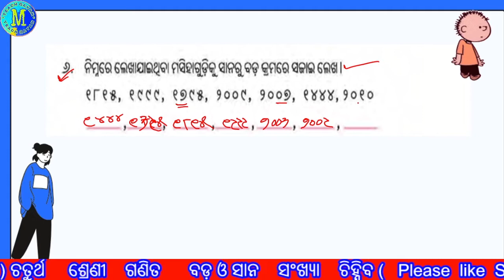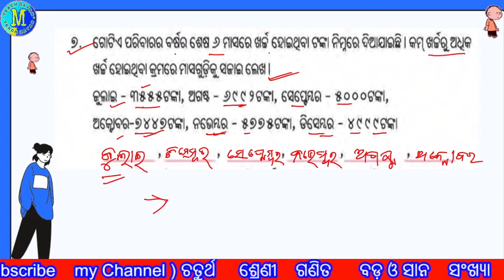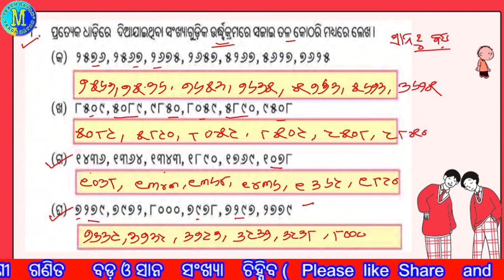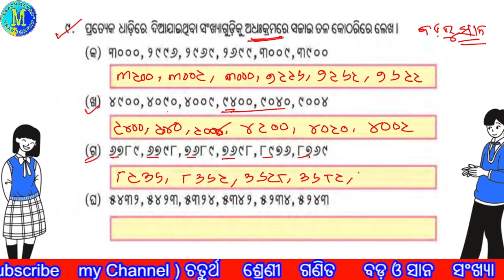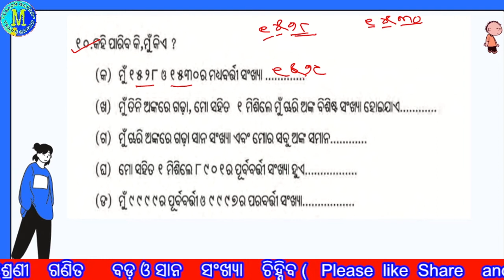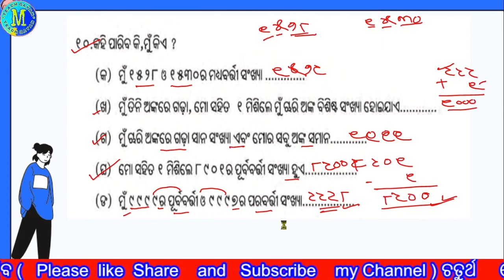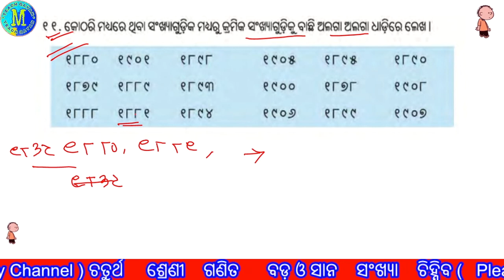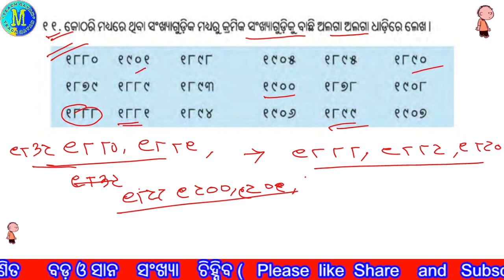CLASS IV MATH | OSEPA | ABHASAKARJYA | ବଡ଼ ସଂଖ୍ୟା ଓ ସାନ ସଂଖ୍ୟା | ଅଭ୍ୟାସ କାର୍ଯ୍ୟ | Q. NO 7 TO 11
Navodaya Entrance Class 6, JNV mental ability test, Practise Set 3
In this video, students know about the JNV mental ability test,